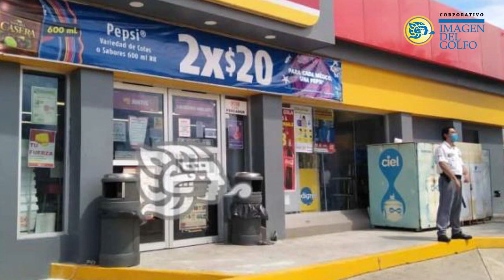Breves policiacas | julio 23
Breves policiacas: viernes, julio 23 🚨

🎙️: Fernando Plata
💻: imagendelgolfo.mx/policiaca